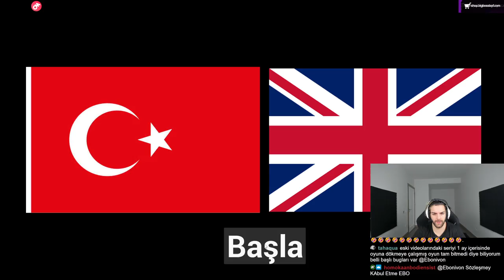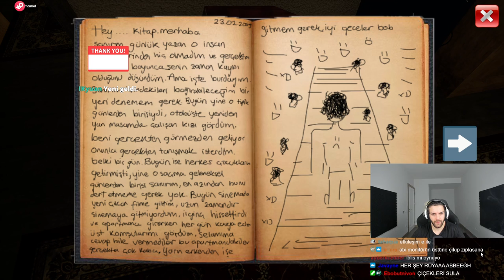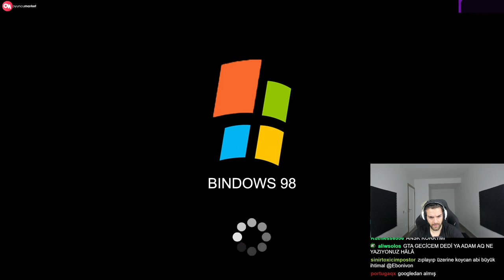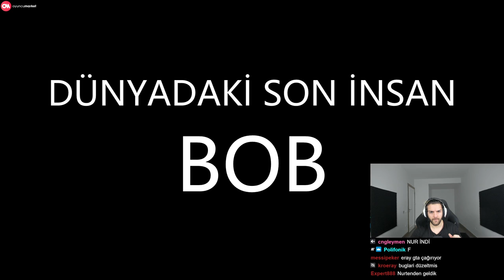EBONİVON | SANİYE'NİN YAPTIĞI OYUN ''Last Man On Earth Bob" OYNUYOR!